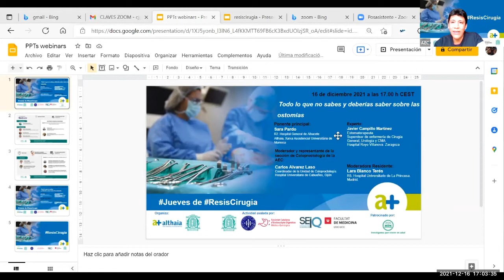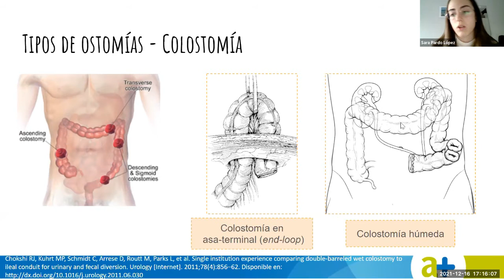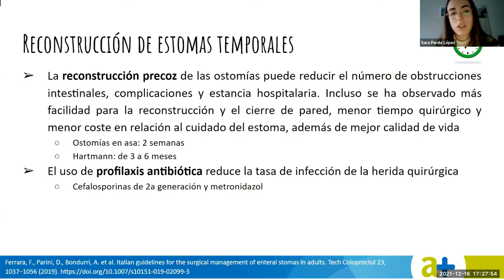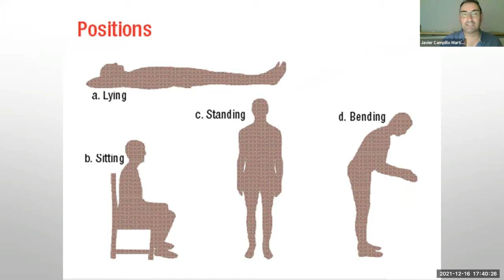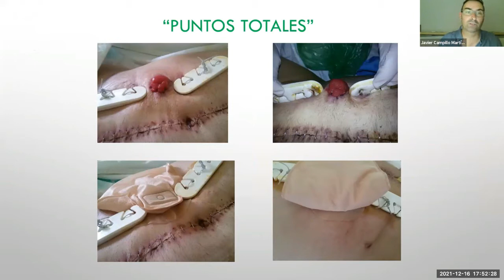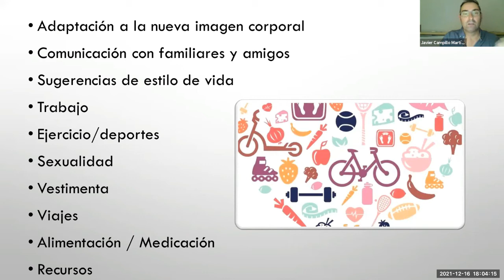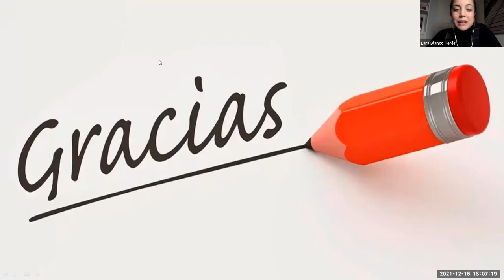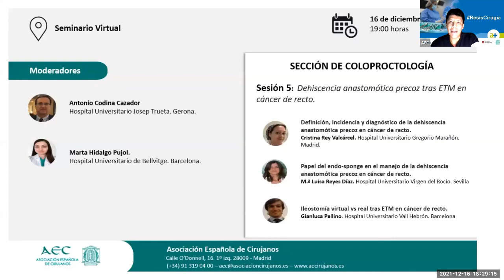Todo lo que no sabes y deberías saber sobre las ostomías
16 diciembre 2021
Sara Pardo
Residente (R2). Althaia, Xarxa Assistencial Universitària de Manresa
Experto:
· Javier Campillo Martínez
Estomaterapeuta
Supervisor de enfermería de Cirugía General, Urología y Cirugía Mayor Ambulatoria
Hospital Royo Vilanova. Zaragoza
Moderador y representante de la sección de Coloproctología – AEC:
· Vicenzo Vigorita
Coloproctología. Hospital Álvaro Cunqueiro
Complejo Hospitalario.Universitario. Vigo
Moderadora residente:
· Lara Blanco Terés
Residente (R5). Hospital Universitario de La Princesa. Madrid